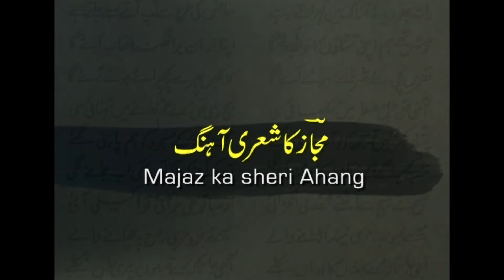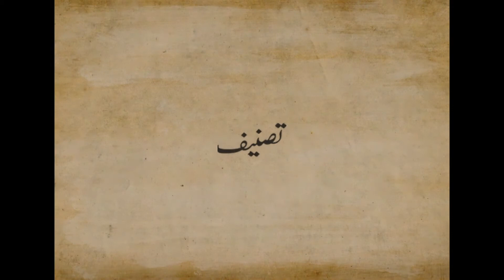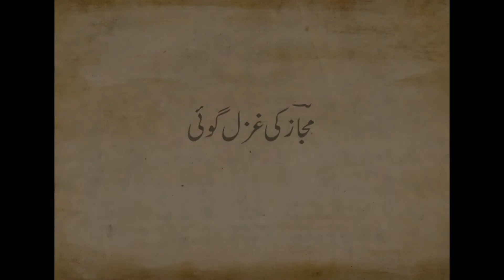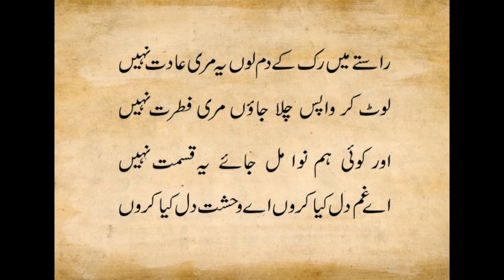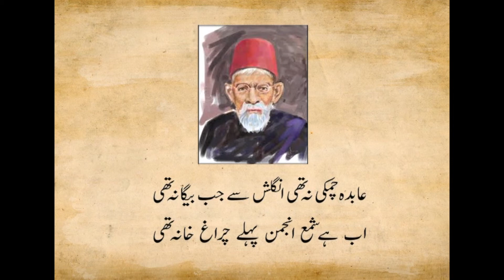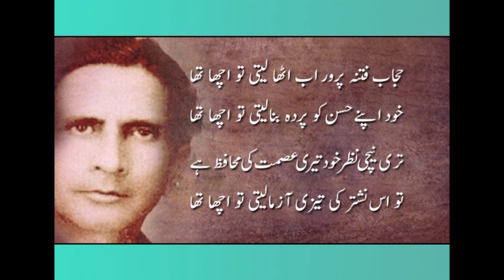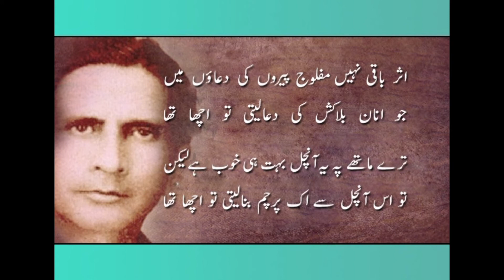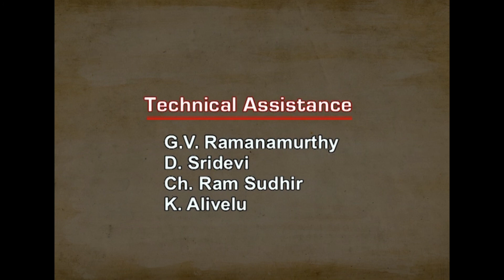23 Majaz Ka Sheri Ahang